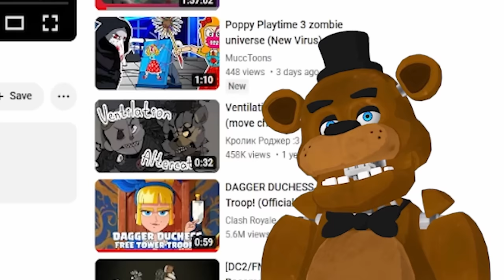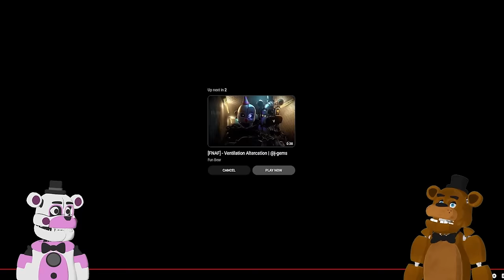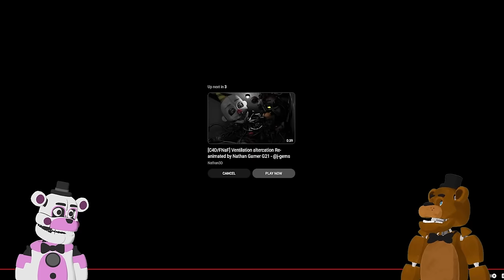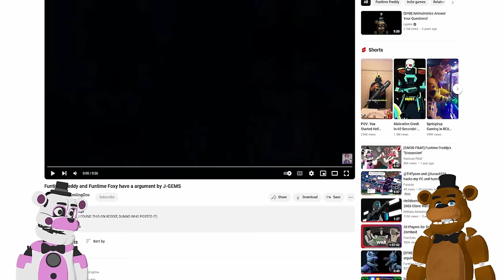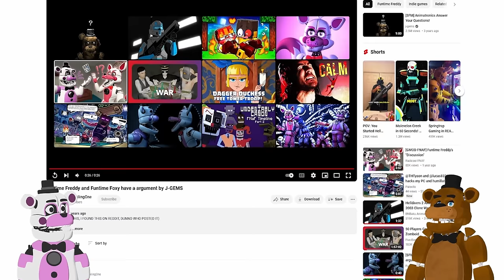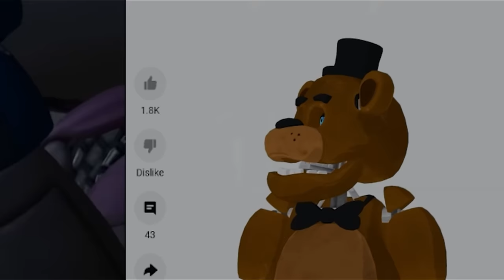MORE OF Funtime Freddy's Embarrassing Hidden Tapes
Freddy Fazbear found Funtime's EMBARRASING hidden tapes! And we are going to watch ALL OF THEM!